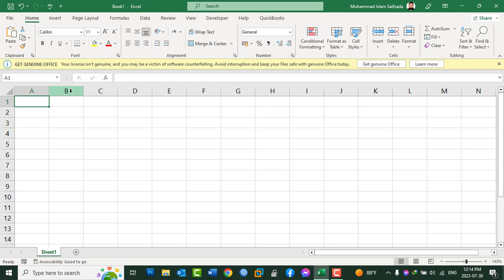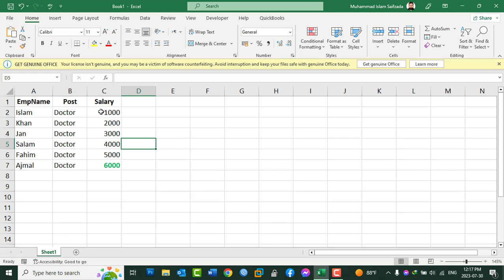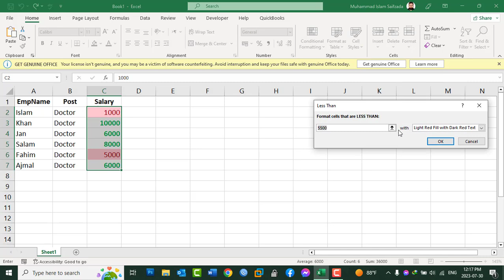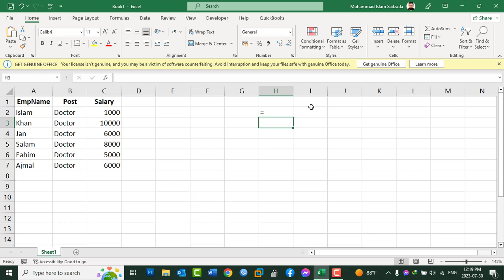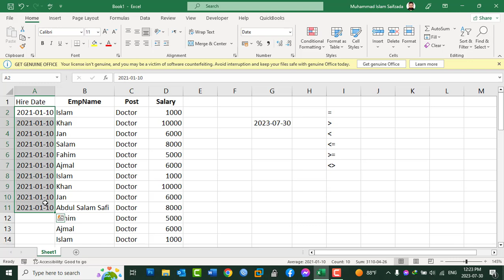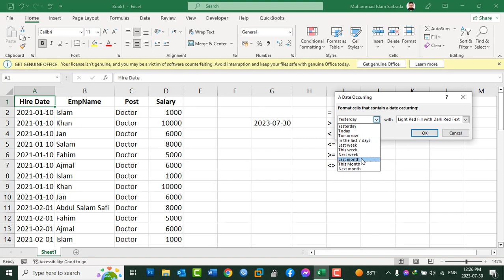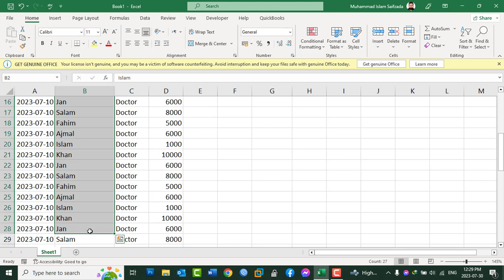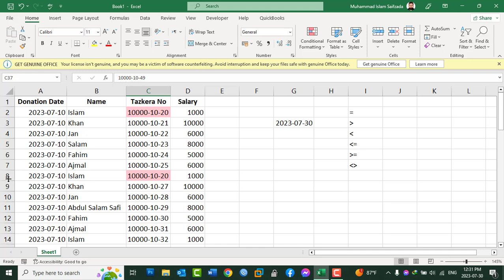MS Excel 2021 Tutorial In Pashto - Lesson 16